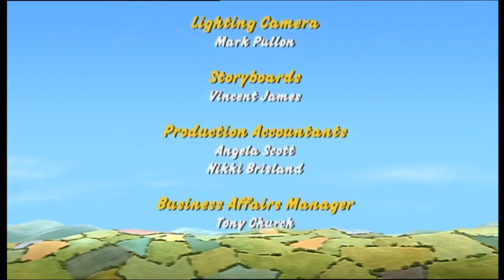Little Red Tractor - Electric Trickery